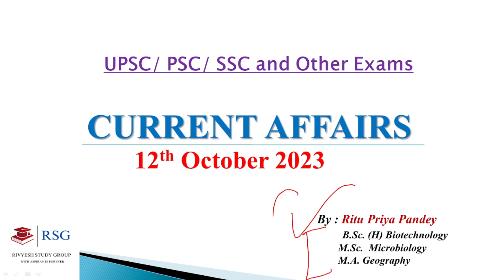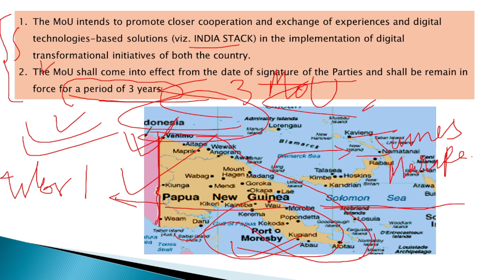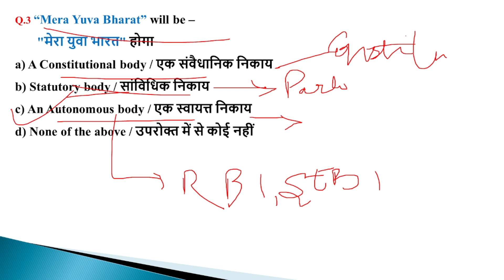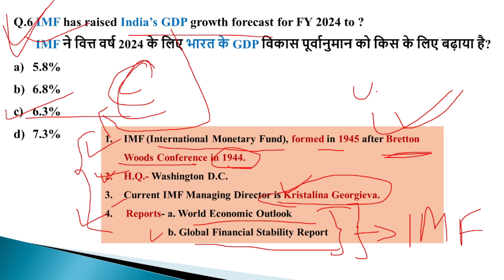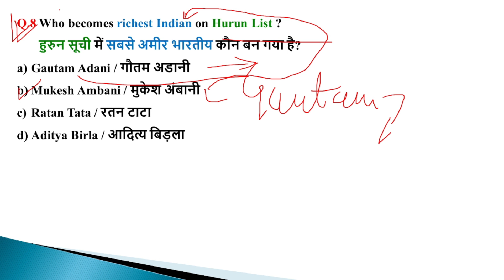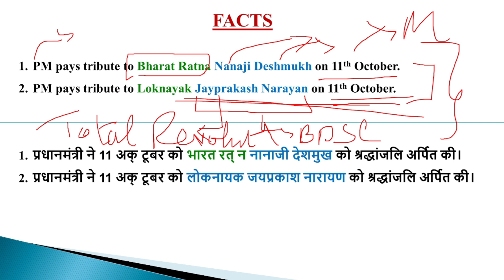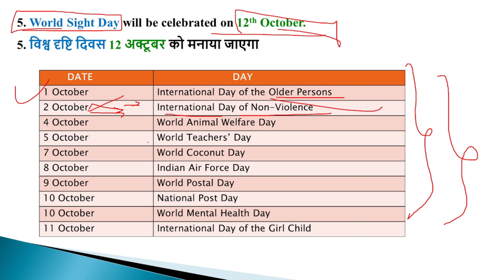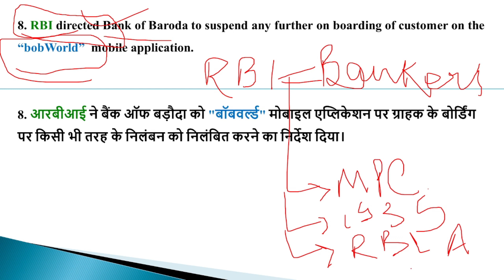12 October 2023 Current Affairs I operationajay skill India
Follow the current affairs daily for any competitive exam preparation.